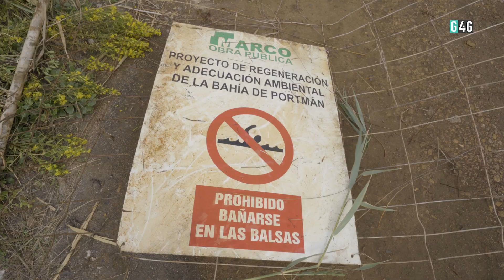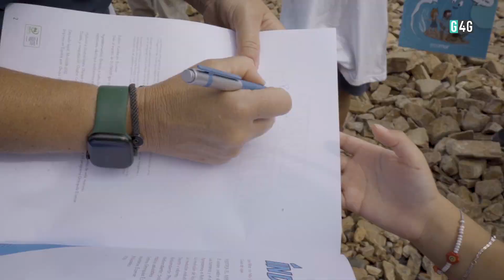Limpieza de costas Fundación Ecomar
En Fundación Ecomar llevamos 24 años educando y concienciando en el cuidado de nuestros mares y océanos 🌊

Una de las partes indispensables para cuidar a nuestros mares es recoger los residuos que terminan llegando a nuestras costas. En este vídeo puedes ver todas y cada una de las partes de las que se componen nuestras limpiezas de costas.

Nuestros amigos de Good4Good nos acompañaron a una de nuestras limpiezas y nos han realizado este precioso documental de una de nuestras labores en un pequeño pueblo de Murcia, Portman ¿Los resultados? más de 100 km de residuos sólo en una mañana  🚮 .

Y ¿tú quieres ser un voluntario Ecomar? ¿qué tienes que hacer para participar?: hazte socio o llévate a tu empresa y ven en equipo